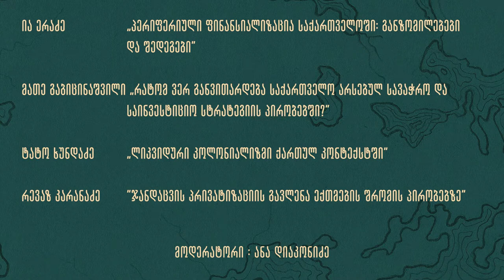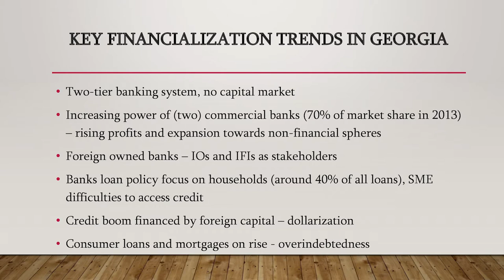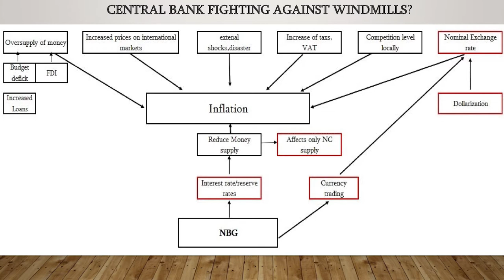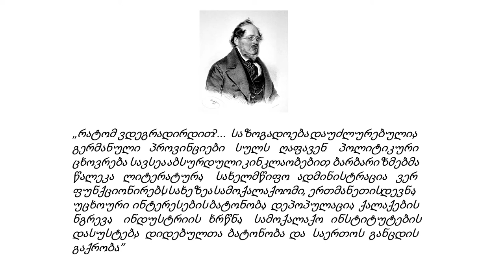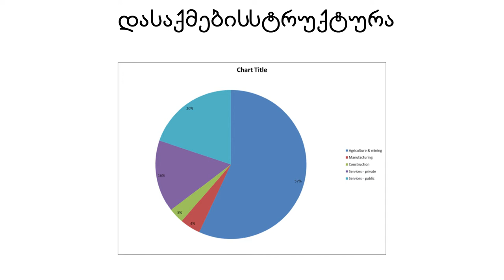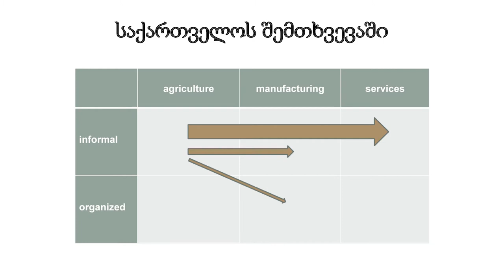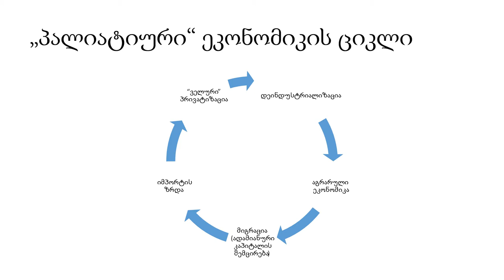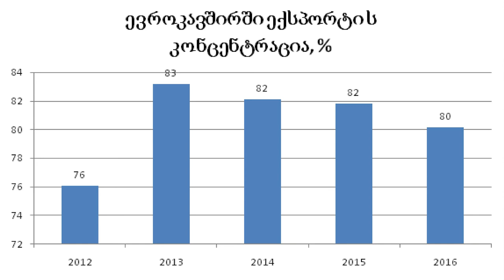სოციალური სამართლიანობა კრიზისის დროს - 2 მაისი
გთავაზობთ 2019 წლის მაისის ფორუმის "სოციალური სამართლიანობა კრიზისის დროს" ფარგლებში 2 მაისს წაკითხული მოხსენებების ვიდეოჩანაწერს.

 ია ერაძე „პერიფერიული ფინანსიალიზაცია საქართველოში: განზომილებები და შედეგები“
მათე გაბიცინაშვილი „რატომ ვერ განვითარდება საქართველო არსებული სავაჭრო და საინვესტიციო სტრატეგიის პირობებში?“
ტატო ხუნდაძე „ლიკვიდური კოლონიალიზმი ქართულ კონტექსტში“
რეზი კარანაძე „ჯანდაცვის პრივატიზაციის გავლენა ექთნების შრომის პირობებზე“